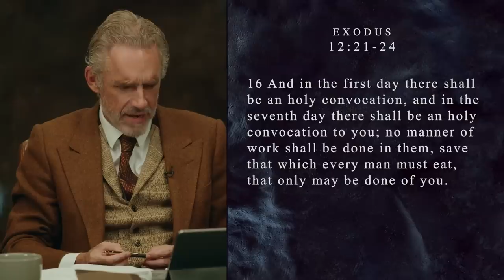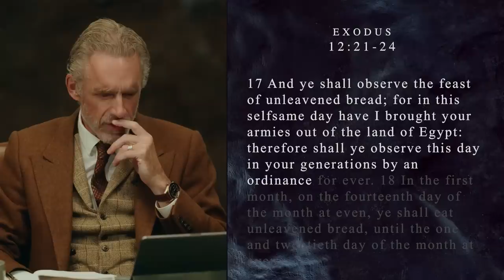Death of the Firstborn: The Final Plague | Biblical Series: Exodus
In part 6 of Jordan Peterson’s Exodus series, the table discusses chapters twelve through fourteen, specifically the significance of Passover, the importance of ceremonies, and the storyline of the Bible compared to other pieces of literature. They debate whether or not the Jews are called to have compassion for the Egyptians and discuss the meaning behind the Feast of Unleavened Bread. Topics covered include: human nature, sacrifice, the totalitarian spirit, compassion, and new beginnings.